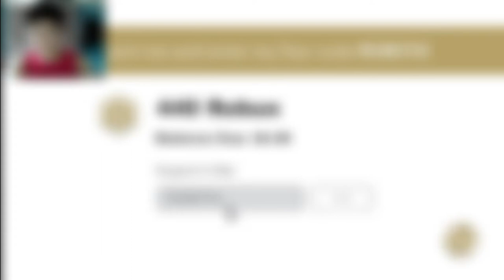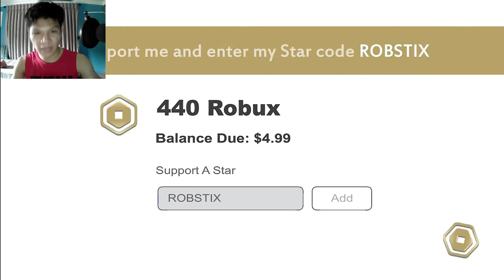10 Worst Moment in Horrific Housing Roblox | [REACTION]